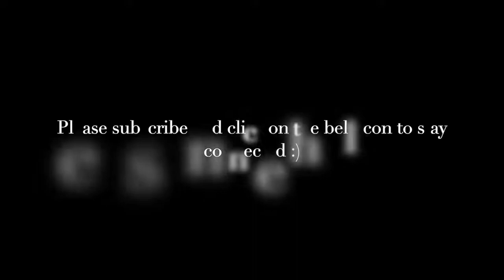Hung Curd Sandwich Recipe | Cold Sandwich | Vegetable Sandwich | Foodgasm | 2020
Welcome to Foodgasm (Video Number-22)

This recipe makes about 12-16 Sandwiches.
Ingredients:
1. Curd- 2 Cups
2. Boiled Corns- ¼ Cup
3. Capsicum (finely chopped)- ¼ Cup
4. Carrot (finely chopped)- ¼ Cup
5. Chilli Flakes- 1 Tsp
6. Oregano-1 Tsp
7. Salt- ½ Tsp or as per taste
8. Bread Slices- 6-8 large or 12-16 small.
9. Sugar- ½ Tsp (optional, if the curd tastes sour)
Green Chutney:
10. Green Coriander Leaves - 1 Small Bunch
11. Mint Leaves- ¼ Cup
12. Ginger- 1 Inch
13. Garlic Cloves-3
14. Green Chillies-4
15. Salt- ½ Tsp or as per taste
16. Curd- 2 Tbsp + ½ Cup
17. Black Salt- ½ Tsp
Steps:
1. Line a bowl with muslin cloth and add curd. Bring the four ends of cloth together and squeeze out excess water. Using one end of the cloth tie a knot.
2. Hang it on the sink or on top of a bowl for an hour or two. Water/Whey will drip out while it’s hanging, so make sure you have either placed a bowl to collect the whey or you have hung it on kitchen sink. (Collected Whey may be used for making chapatti dough)
3. After an hour or two, squeeze out the excess water and untie the knot. You will get a thick and creamy hung curd.
4. Add boiled corns, capsicum, carrot (or any other vegetable of choice), chilli flakes, oregano and salt. Mix well to make sandwich stuffing. Check for salt and sourness of the stuffing before proceeding. If the stuffing tastes sour, add some sugar ( approx. 1/2 Tsp).
5. Trim the edges of bread slices (optional) and spread 2-3 Tbsp of stuffing on a slice of bread. Cover with another bread slice. Press a little to set and cut the sandwich in your desired shape.
6. Green Chutney-: Grind together coriander leaves, mint leaves, ginger, garlic, green chillies, salt and 2 Tbsp curd into a fine paste. Whisk ½ Cup curd. Add the ground paste and black salt in the curd. Whisk everything together and serve this chutney with hung curd sandwiches.